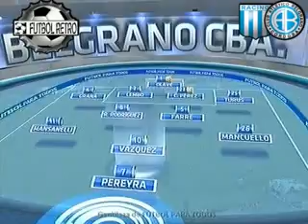Racing 2 vs Belgrano Cba 3 Apertura 2011 - fecha 16 (Resumen) FUTBOL RETRO TV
Goles en el primer tiempo: 31m. y 44m. Pereyra (B), 36m. Turus (B), 38m. Moreno (R).
Gol en el segundo tiempo: 23m. Viola (R)

Racing: Sebastián Saja; Iván Pillud, Matías Martínez, Matías Cahais y Lucas Licht; Patricio Toranzo, Claudio Yacob y Lucas Castro; Giovanni Moreno; Pablo Luguercio y Gabriel Hauche. DT: Diego Simeone.

Belgrano: Juan Carlos Olave; Gastón Turus, Luciano Lollo, Claudio Pérez y Juan Quiroga; César Mansanelli, Guillermo Farré, Ribair Rodríguez y Federico Mancuello; Franco Vázquez; César Pereyra. DT: Ricardo Zielinski.

Cambios en el segundo tiempo: 11m. Valentín Viola por Licht (R), 17m. Marcos Cáceres por Pillud (R), 23m. Esteban González por Mancuello (B) y Gastón Cellerino por Toranzo (R), 27m. Hernán Grana por Mansanelli (B) y 36m. Andrés Silvera por Pereyra (B).

Amonestados: Toranzo y Yacob (R) y Pérez (B).

Incidencias en el segundo tiempo: 21m. expulsado Ribair Rodríguez (B); 43m. expulsados Hauche (R) y Quiroga (B), por agresión mutua.

Arbitro: Alejandro Toia.

Cancha: Racing.